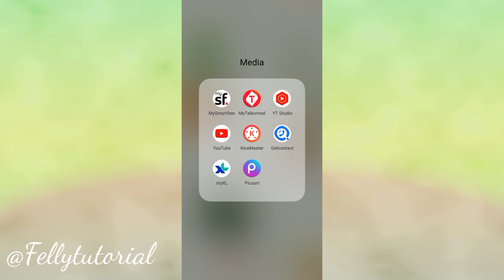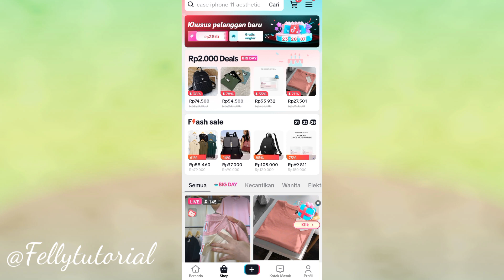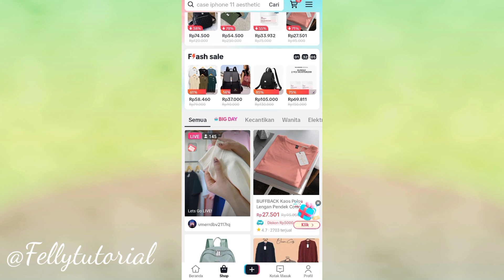Cara Melihat Voucher Promo di Tiktok Untuk Belanja Online Murah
Berikut ini adalah cara melihat voucher promo di Tiktok untuk belanja online murah. Jangan sampai lewatkan kesempatan ini, khususnya buat kalian yang suka belanja online.

Terima kasih sudah mampir dan semoga bermanfaat.